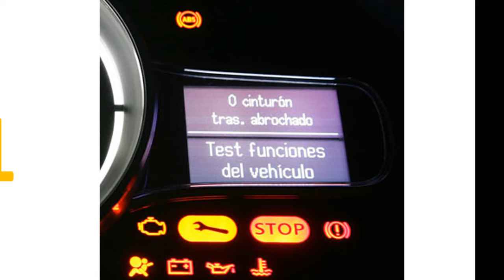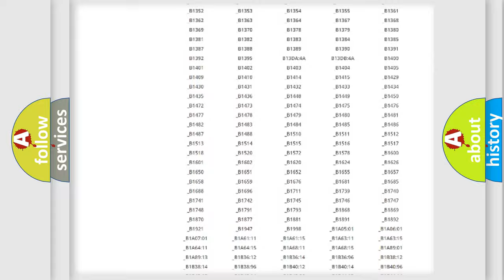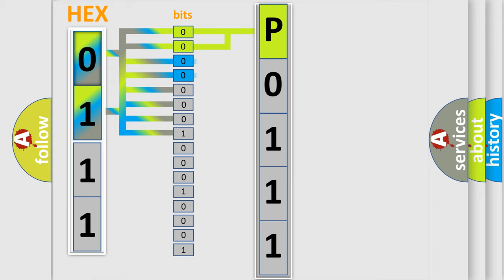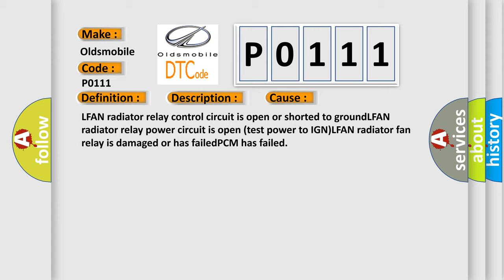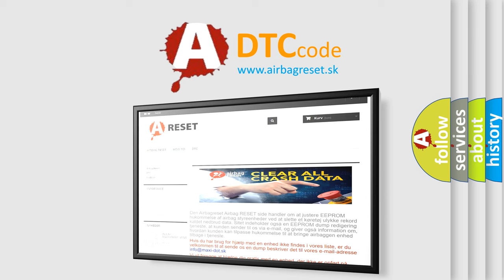DTC Oldsmobile P0111 Short Explanation